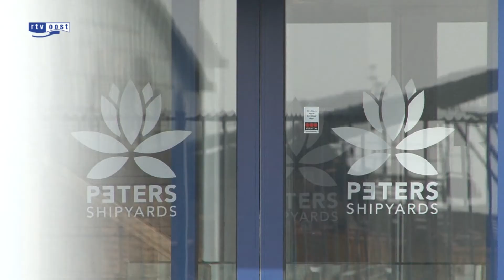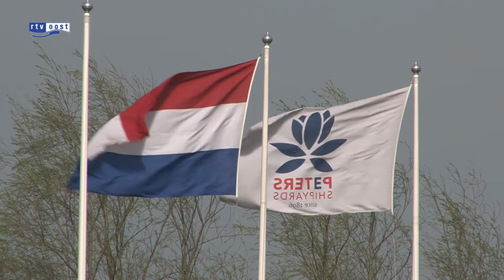FNV: "Scheepswerf Peters uit Kampen slachtoffer van slechte garantieregeling"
Shipyard Peters uit Kampen zit in grote problemen doordat een opdrachtgever de financiën niet op orde heeft.  Volgens de FNV zou de werf aanspraak moeten maken op een garantiefonds, maar dat keert niet uit.